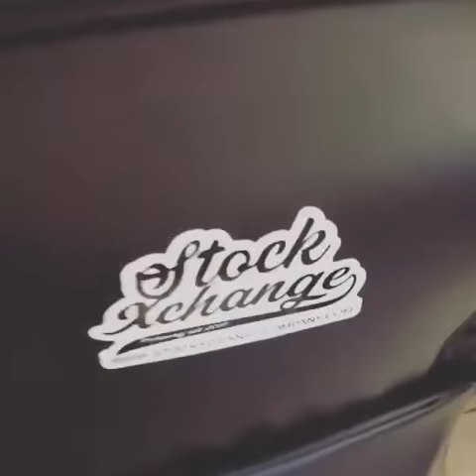Barber Backpack, Barber Bag, Hair Stylist Backpack -- CUSTOM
The Barber Backpack / Hair Stylist backpack is perfect for any barber, hair stylist, beautician and more! or authorized resellers